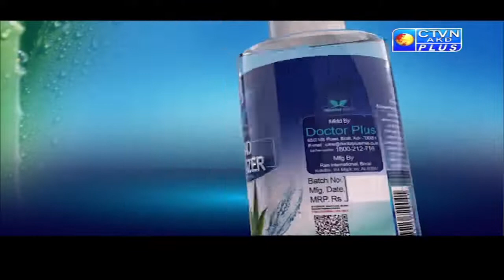DOCTOR PLUS CTVN_14_07_2021 - 11:30 AM